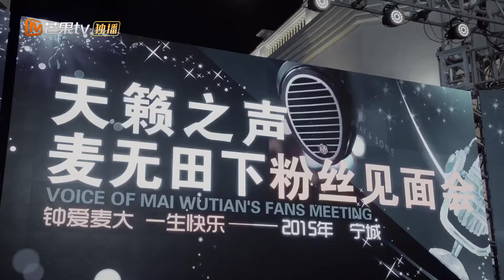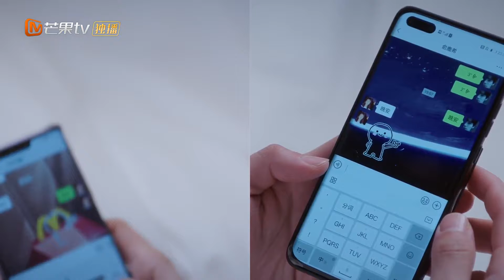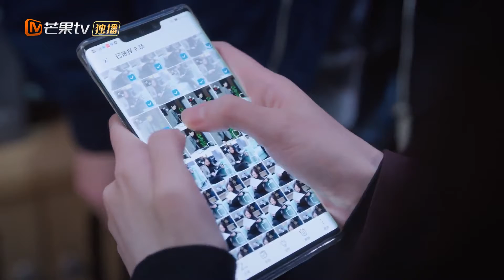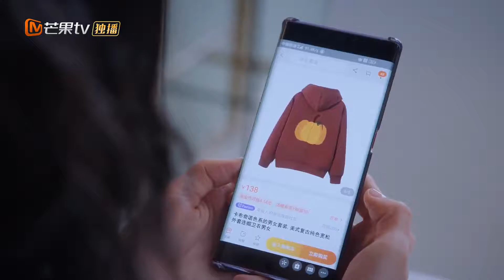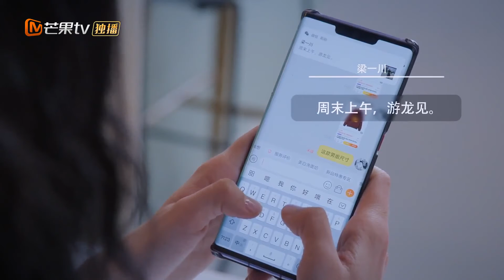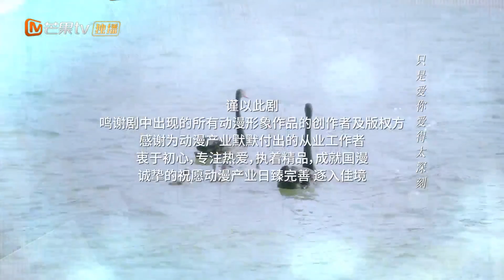【ENG SUB】If The Voice Has Memory | EP9 | 如果声音有记忆 | MangoTV Shorts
Synopsis:
Yu Lu Xi was born with a unique voice. Armed with her dream to become a voice actress, she learns that her boss Lin Nan is a god in the dubbing industry. The optimistic and energetic Yu Lu Xi is working hard to achieve…